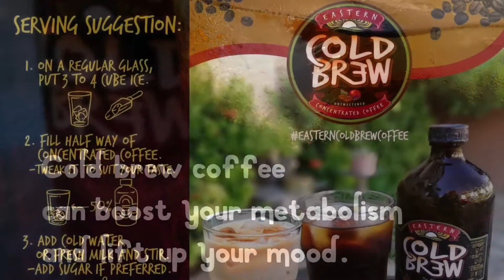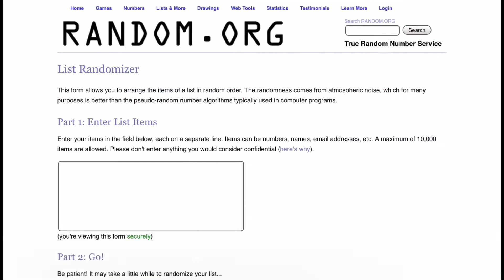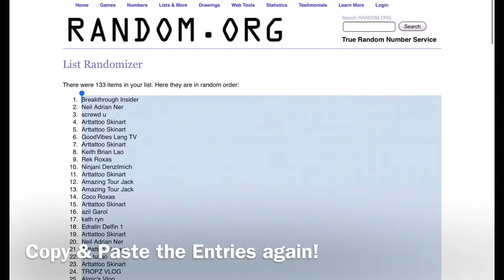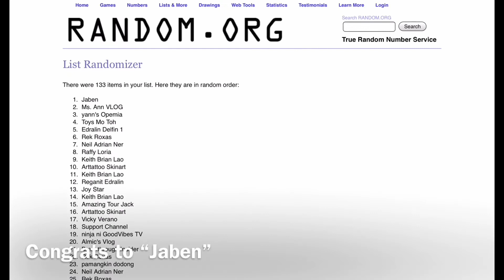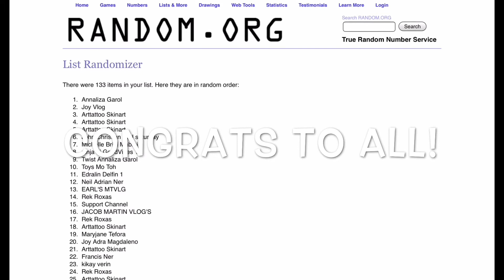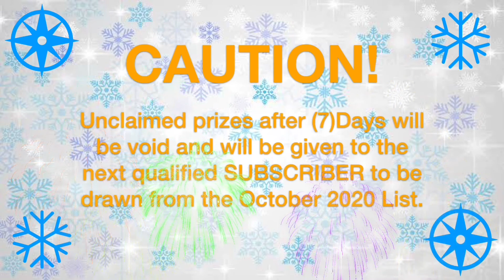Congratulations to our October 2020 Giveaway Winners!